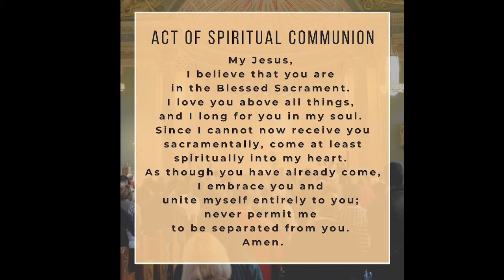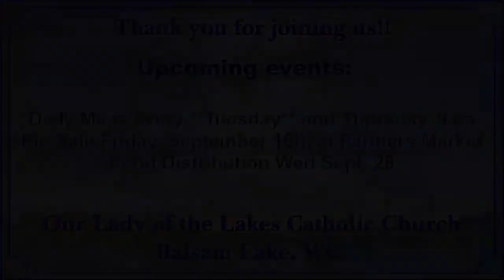Mass September 11